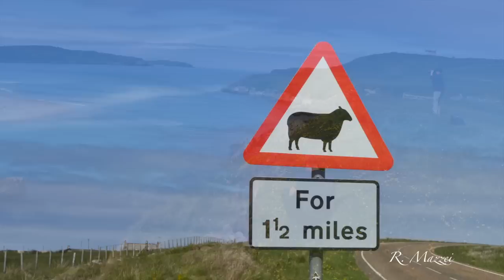Scotland 2013 (Photography)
Scotland / Schottland 2013
Photos by Ruben Mazzei